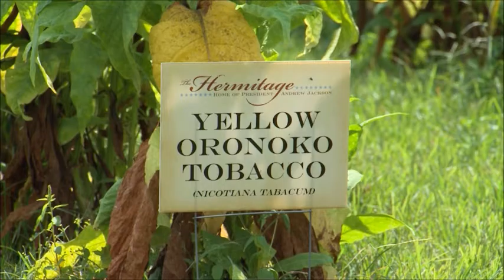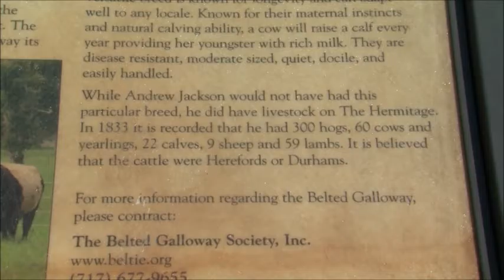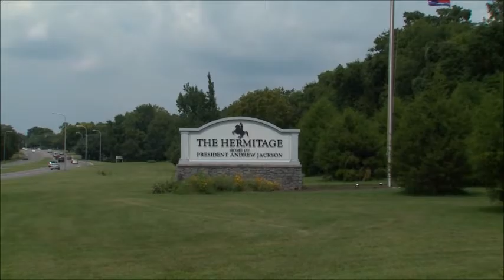The Hermitage: Home of President Andrew Jackson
There's plenty to see and do in Nashville outside the Opryland. Here’s the story of The Hermitage, home to President Andrew Jackson, a Tennessee farmer who owned cattle himself.